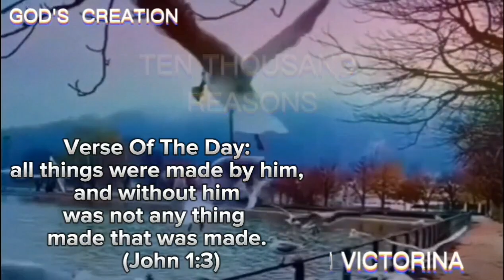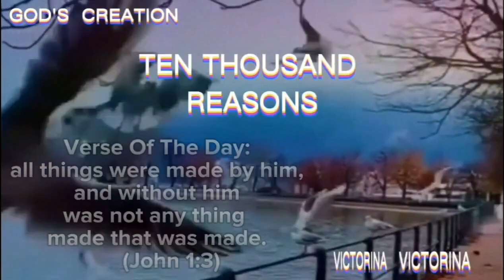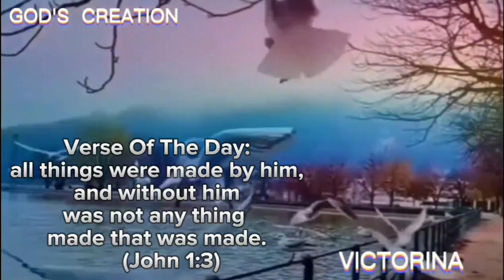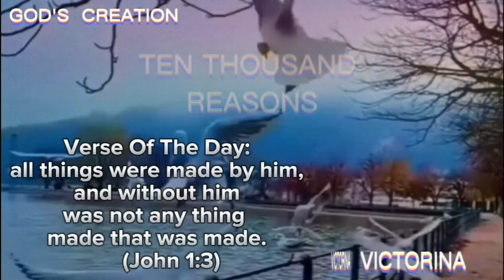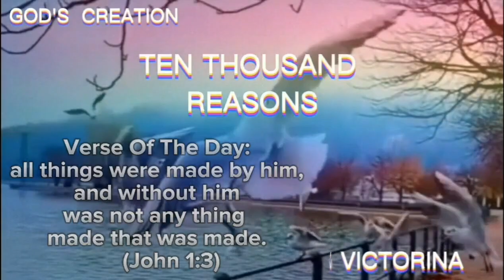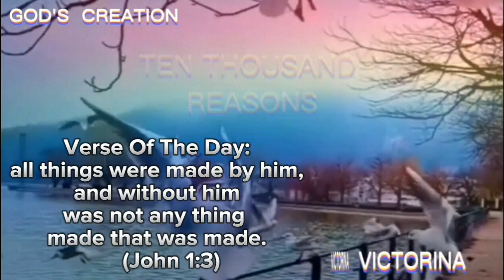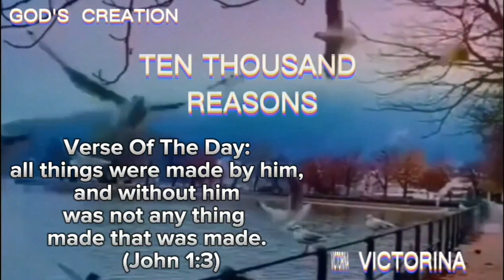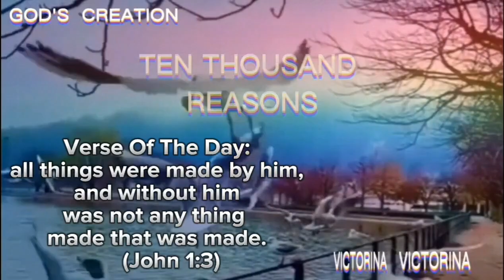GOD'S CREATION(10,000 REASONS)